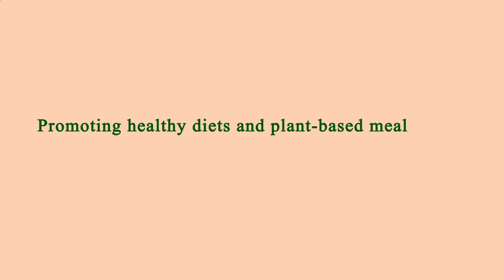Nearby Restaurants Me - Nearby Restaurant Me - Los Angeles 90018, Los Angeles County, CA, US